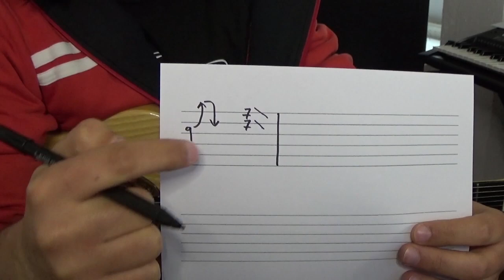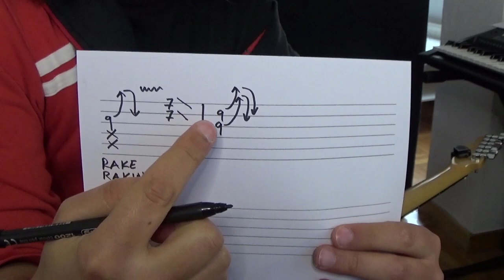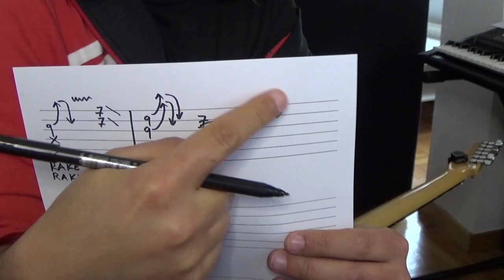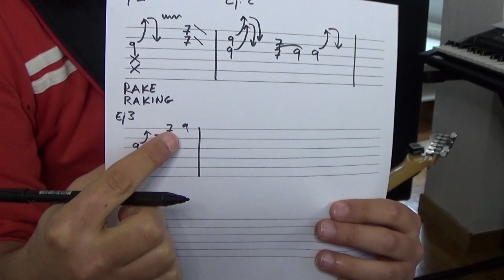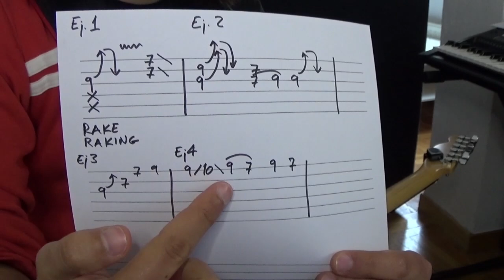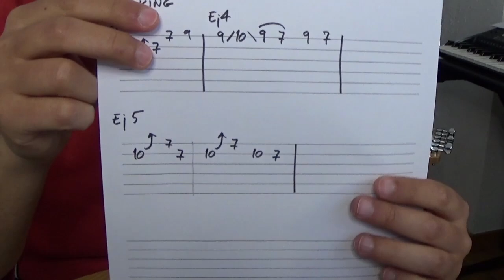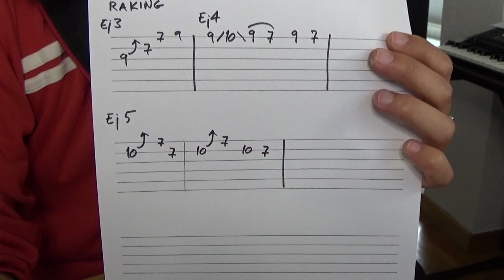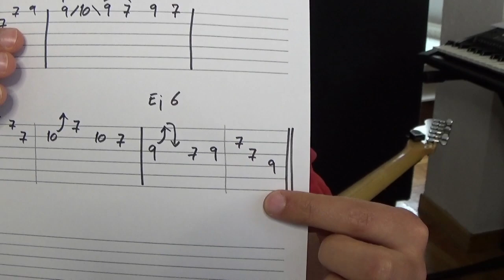Clase de Guitarra Eléctrica #89 - Licks con Bendings. Solo de Un Buen Castigo, parte 1